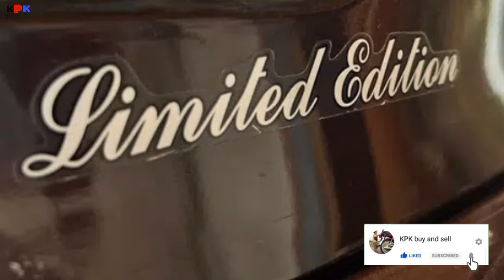toyota corolla gli 2013 auto gear | corolla gli auto gear for sale | car for sale | low price car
لنک وزٹ کریں 👆

 یہ گاڑی خریدنے سے پہلے انر سے رابطہ کریں اور مکمل انفارمیشن لے لے گاڑی اپنی سمجھ بوجھ سے خریدے ہم نے ویڈیو بنانی ہوتی ہے جو ہم آپ
سے کہتے ہیں اس میں غلطی ہو سکتی ہے آپ اپنے تسلی کرنے کے بعد ہی انر سے گاڑی خریدا کرے

Topic Covered on this Channel:
1. How to buy a used car?
2. Buy used cars in Pakistan
3. Used cars buying tips
4. Latest cars prices in Pakistan
5. Used cars for sale in Pakistan
6. Buy modified cars in Pakistan
7. Buy sports bikes in Pakistan
8. Tips for buying a used car
9. How to check car documents?
10. How to check the paint of used cars?
11. Sasti car in Pakistan
12. How to buy a car?
13. Used car prices in Pakistan
14. Cheap cars in Pakistan
15. Suzuki rates in Pakistan
16. Toyota corolla gli new model
17. Toyota corolla xli new model
18. Imported car prices in Pakistan
19. How to inspect used cars
20. How to check a car for sale
21. Buy Mehran used car
22. Buy used carry Dabba
23. Buy used vehicles in Pakistan
24. mini pajero details review
25. mini pajero 660cc price in Pakistan
26. low price car in Pakistan
27. Sunday car bazar karachi
28. Mini pajero
29. Japanese mini pajero
30. KPK buy and sell
car for sale in Karachi in cheap
price